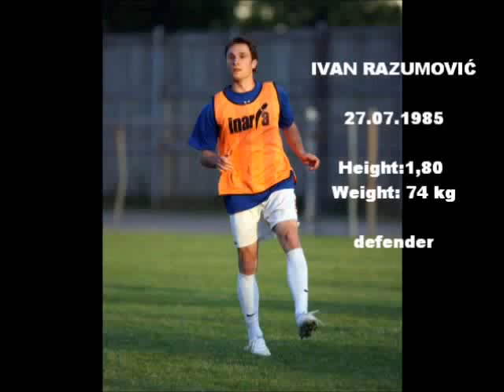Ivan Razumovic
Aegis Football Management